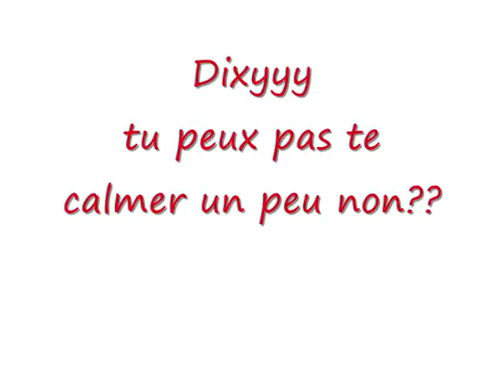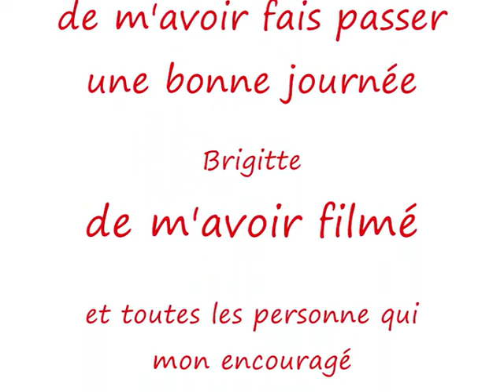concour saint juèry 27 sept